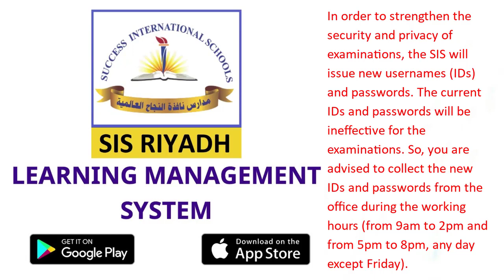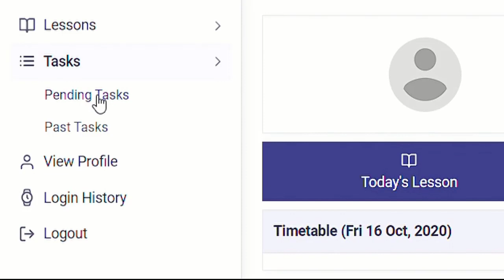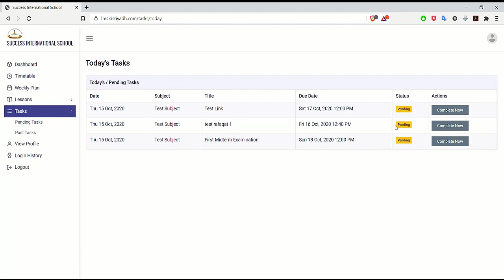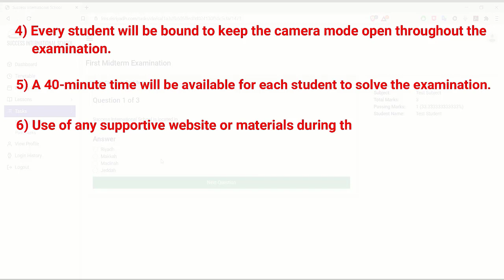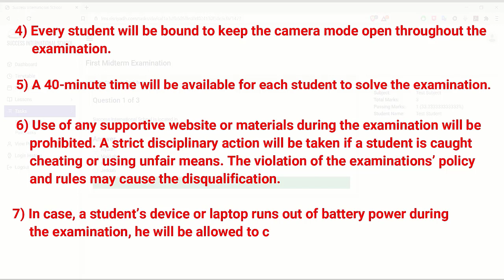Final Term Examinations Guidelines